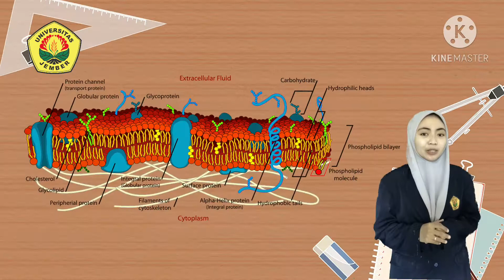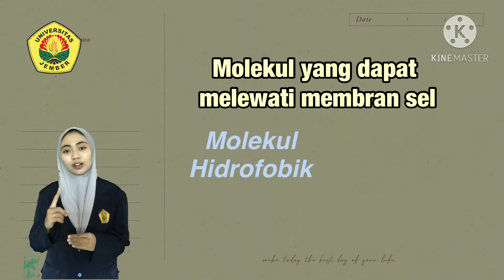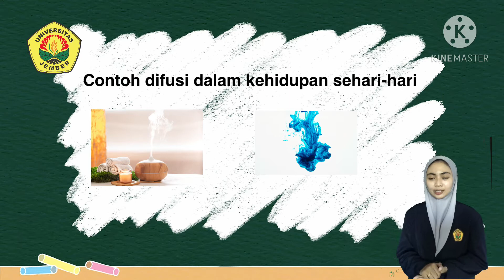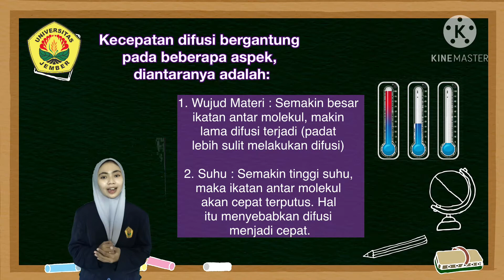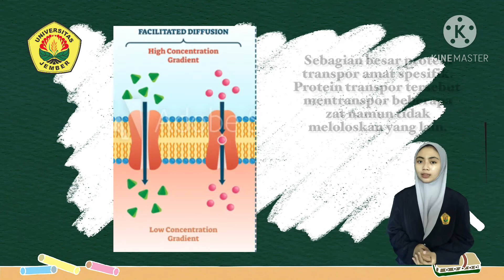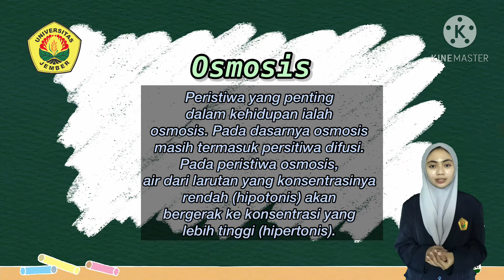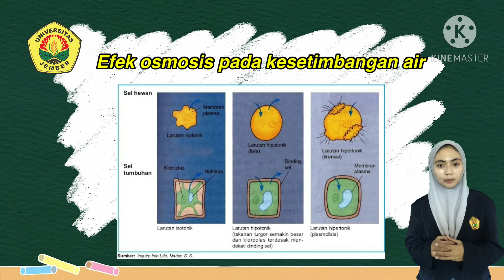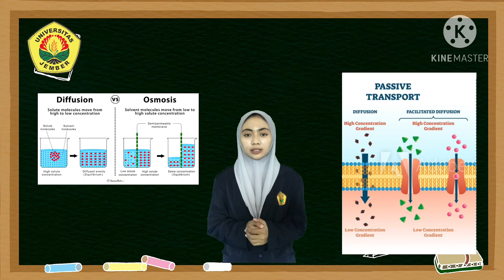Arini Nur Milleni